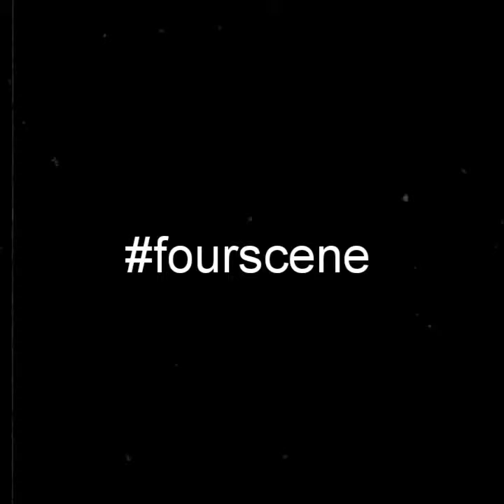Talking pizza with fourscene @ nonna's pasta and pizza